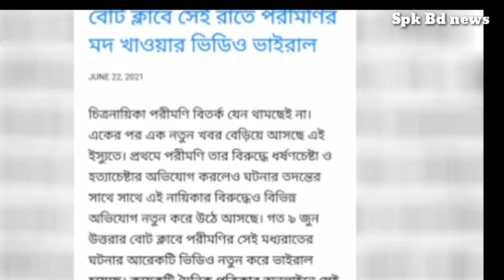অবশেষে পরিমনির মদ খেয়ে মাতাল অবস্থায় কি করেছিল বোট ক্লাবে ভিডিও ভাইরাল। pori moni night club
অবশেষে পরিমনির মদ খেয়ে মাতাল অবস্থায় কি করেছিল বোট ক্লাবে ভিডিও ভাইরাল। pori moni night club বহুল আলোচিত ঘটনা চিএনায়িকা পরিমনির ওই দিন রাতে বোট ক্লাবে কি ঘটেছিল পুরো ভিডিও ভাইরাল হয়েছে সামাজিক যোগাযোগ মাধ্যমে
পরিমনির রাতের গোপন ভিডিও
পরিমনির দেহ ব্যবসায় ভিডিও পরিমনির জীবন কাহিনী